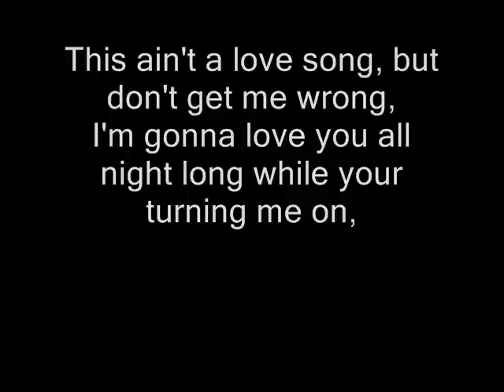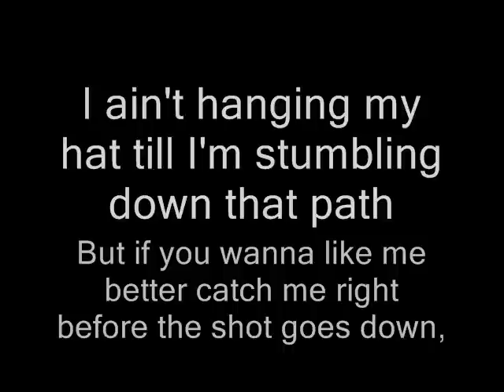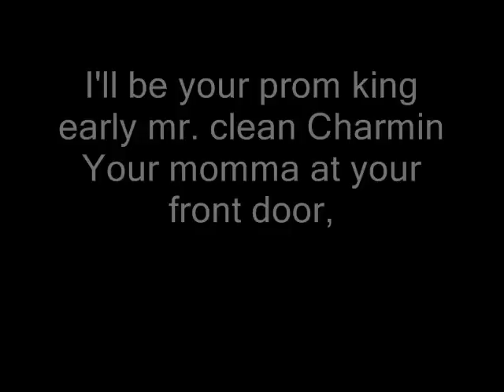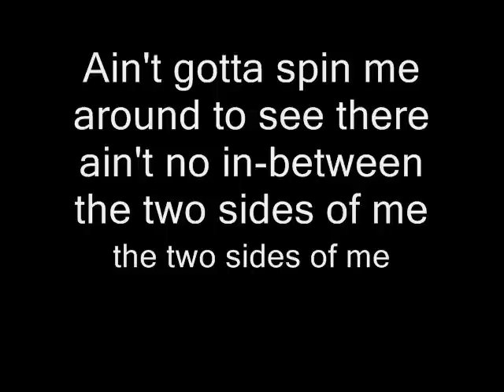Hinder- 2 Sides Of Me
Hinder - All American Nightmare(2010) - New Album
01 - Twvo Sides Of Me (with lyrics)